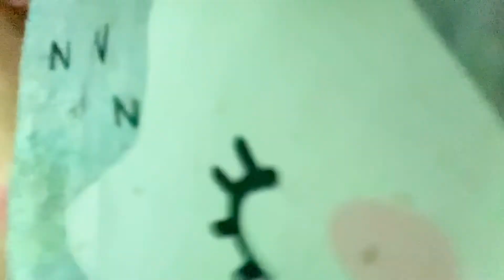TEEN PARENT WEEK IN THE LIFE 😧 (getting ready, cooking, school)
hope you guys enjoy this short week in the life video!